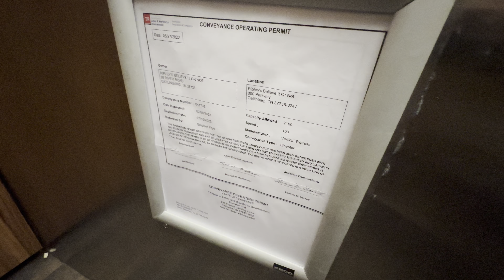Vertical Express Hydraulic Elevators at Ripley’s Believe It or Not! Odditorium – Gatlinburg, TN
In this video, we take an in-depth look at the Vertical Express hydraulic elevators inside Ripley’s Believe It or Not! Odditorium in Gatlinburg, Tennessee. Known for its strange and fascinating exhibits, Ripley’s Odditorium houses elevators that are just as interesting. Join us as we explore their design, smooth operation, and how they serve visitors in this unique building.

You’ll get a firsthand experience of the elevator ride, from ground level to the upper floors. We’ll discuss the features that make Vertical Express hydraulic elevators stand out, including their efficiency, smooth ride, and quiet operation. We’ll also look at how these elevators handle the consistent flow of tourists throughout this popular destination.

If you’re an elevator enthusiast or simply curious about the mechanics behind these reliable machines, this video offers the perfect blend of entertainment and education.